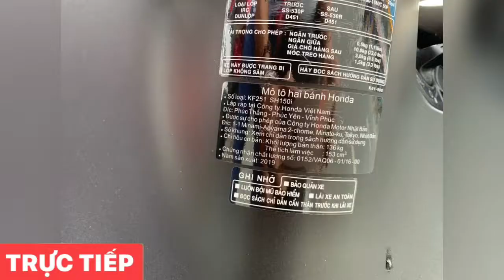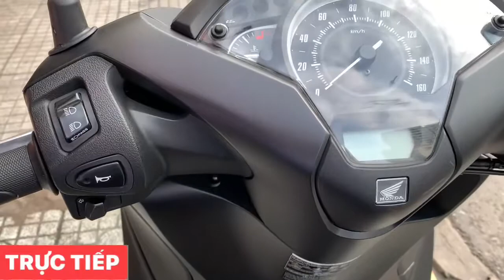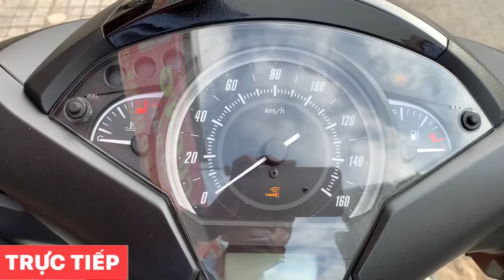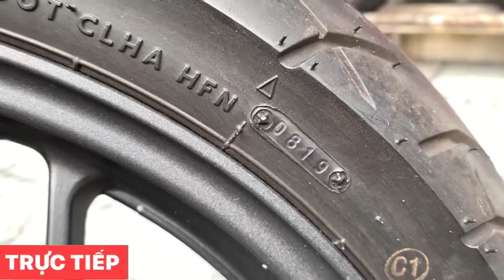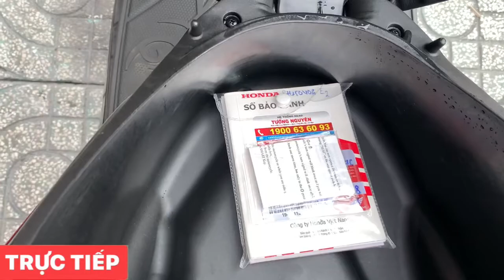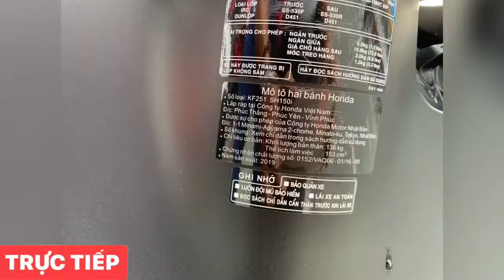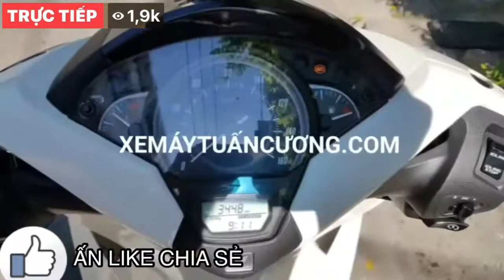Giá sh150iABS.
Em bán xe. SH. 150i.
Đk. 2019. Đen sipo.  Xe chạy 1200km bao zin.  Bao công chứng. Sang tên rút hs. Về các tỉnh.
 YouTube : xe máy Tuấn cương

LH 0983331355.